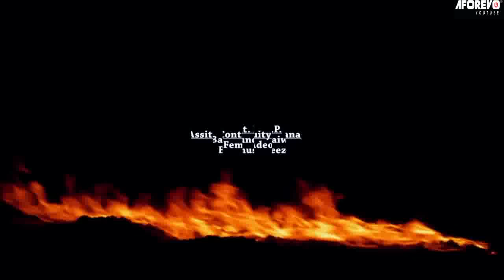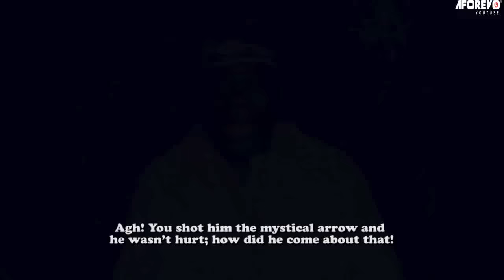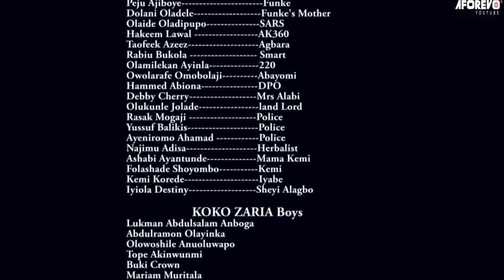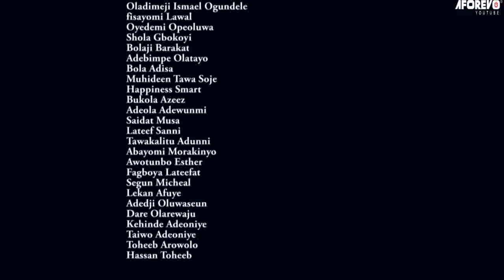Erujeje - A Nigerian Yoruba Movie Starring Ibrahim Yekini 'Itele | Alabi Pasuma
An Interesting Nollywood Trending Yoruba Movie starring Ganiu Ajinde Oyedepo, Wasiu Alabi Pasuma, Ibrahim Itele.